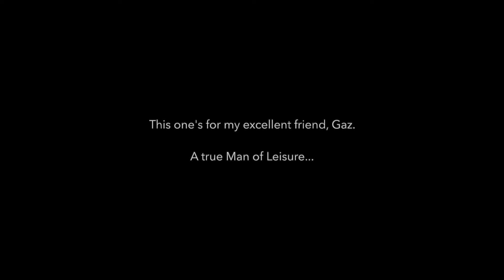The Kings - This Beat Goes On / Switchin to Glide - Cover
Wowza! Here's one of the greatest pieces of Pop ever out of Canada. It's actually TWO songs. This Beat Goes On blends right in to Switchin' to Glide. The Kings' classic 1980 song  was announced as the newest addition to the Canadian Songwriters Hall of Fame, in October 2020. And it so deserves it! Produced by Pink Floyd's Bob Ezrin, these combined tunes are laden from end to end with Power Chord hooks. It's the best Bubble Gum ever. I remember when they played the Cabaret I stage managed back then when I was 19. They opened the show with these songs and then closed the show with them, as well. That's how big this hit was for them. It's an out and out Canadian classic of two blended/melted Rock tunes.

Why this is important to Rhythm Guitar:
Well, it's the unrelenting use of Power Chords. That and the fact that this song pretty much finds all the different ways below the 12th fret to play A, B, C, C#, D, E, F#, and G major!

Ok, not all of them. But many of them dammit!

Now, THAT's an accomplishment.